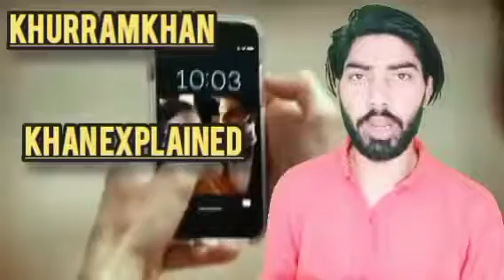Fall (2022) Movie Review/Plot In Hindi & Urdu / Survival Story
Production companies
Tea Shop Productions
BuzzFeed Studios
Capstone Pictures
Flawless

Directed by
Scott Mann

Written by
Scott Mann
Jonathan Frank

Produced by
Christian Mercuri
James Harris
Mark Lane
Scott Mann
David Haring

Cinematography
Miguel "MacGregor" Olaso

Edited by
Rob Hall

Tim Despic

Synopsis
Adrenaline junkies and best friends, Becky (Grace Caroline Currey) and Hunter (Virginia Gardner), are climbing a mountain with Becky's husband, Dan (Mason Gooding). While attempting to secure a camming device inside a small cave, a bird flies out at him, causing him to lose his footing and swing from the harness. Becky and Hunter try to save him, but the camming device that he is hanging from fails when he tries to swing back to the rock face and he falls to his death. 51 weeks later, Becky has become a depressed alcoholic who has estranged herself from her father, James (Jeffrey Dean Morgan), because he suggested that Dan was not as good a guy as Becky had made him out to be. James encourages her to move on with her life, but Becky refuses and later contemplates suicide by overdosing on prescription medication. She is interrupted by Hunter, who invites her to climb the 2,000 foot (610 m) B67 TV tower in the desert. Though Becky is hesitant, she changes her mind and decides to go along so she can finally move on from Dan's death. They make the six hour trip to the tower, and while eating at a diner the night before the climb, they learn it was decommissioned years prior and is set to be demolished the following winter. The next day, Hunter and Becky get to the tower and Becky gets cold feet, but Hunter pushes her to climb it anyway so she does not keep living in fear. While climbing the ladder, Becky notices that the derelict tower is badly rusted and is falling apart. About halfway up, Becky suffers a panic attack and again tries to go back, but Hunter tells her to keep going. The last 200 feet (61 m) of the tower must be climbed on an exterior ladder, which is corroded and loose. After they get close to the top, Hunter jokingly shakes the ladder, causing Becky to freak out. Unbeknownst to them, the shaking has resulted in several bolts being shaken loose. At the top, the girls celebrate their big achievement, with Becky proud of herself for accomplishing the climb in spite of her fears. Becky scatters Dan's ashes from the top of the tower, finally letting him go. As they are climbing down, however, the ladder falls apart, nearly killing Becky. Hunter manages to pull Becky up with the rope, and the girls are initially excited to be alive, until they realize that the rest of the ladder is on the cage structure hundreds of feet below. She makes one last attempt at survival by climbing down to the satellite dish and sending a text message to her father for help. Becky puts her phone in Hunter's shoe and then reluctantly puts the shoe in one of Hunter's vulture wounds, pushing her body off the tower so it can cushion the phone so it could receive a signal at lower altitude and deliver the message. Becky sits on the dish and waits for help, only for the dish to also start breaking off. James, who has been worried about his daughter and attempting to contact her, rushes to the tower. He arrives later that night, with the tower surrounded by medical and rescue services he alerted earlier. When James finally arrives, he sees Hunter's corpse under a tarp and thinks it is Becky's, causing him to break down. However, he sees that Becky is alive and well and in the care of paramedics. The two tearfully reconcile and embrace, and James says that they are going to return home.
love-and-monsters-full-movie-in-hindi-dubbed